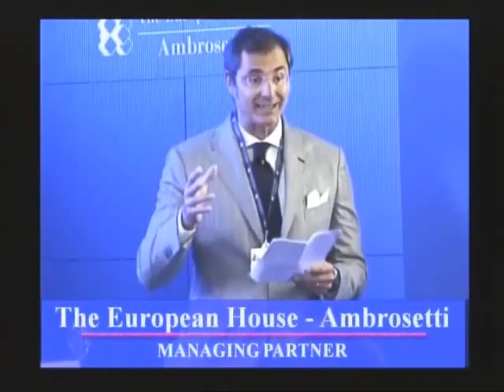Forum Villa d'Este 2010: Opening speech by Valerio De Molli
Opening speech by Valerio De Molli, Managing Partner, at the 36th edition of our annual Workshop "Intelligence on the World, Europe, and Italy".